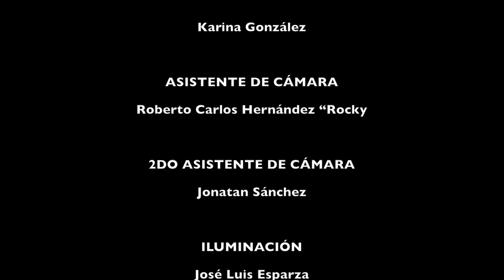No Se Aún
Autor: Eric Giron / G.Tracks  /  Carmen Sarahi

Arreglos: Gente Extraña (Carmen Sarahi / Eric Giron / G.Tracks)

Video: Yellow Cabin Studios (Moon Wolf Films)

Director: Renton Méndez / Carlos Rodiza

El: Juan Pablo Arias

Ella: Xainy Silva

Productor Ejecutivo: Gente Extraña / Renton Méndez / Carlos Rodiza

Asistente de Produccion: Karina Gonzalez

Fotografia: Christopher Cortes

Asistente de Camara: Roberto Carlos Cruz Hernandez “Rocky”

2do Asistente de camara: Jonathan Sanchez

Iluminacion: Jose Luis Esparza

Asistente de Iluminacion: Miguel Angel Portela “Maky”

Edición: Omar Rivero / Eric Giron /  G.Tracks

Making Off: Eder Fernando Garcia / Javier Cabrera

Casting: Carlos Chaires

Director de Arte: Alexa Portela

Diseño de maquillaje: Leonor Diaz Aranda

Iluminacion y Tramoya: Mundo Hernandez

Catering: Renata Hernandez

Post Produccion: Gente Extraña / Renton Mendez

Grabacion: CTT Estudios

Ing. Audio: G.Tracks

Mix & Master: Puro Revolver Argentina

Ing de Mix & Master: Eduardo Bergallo